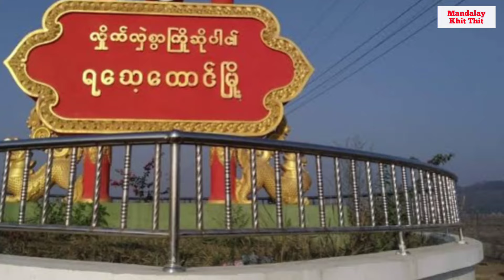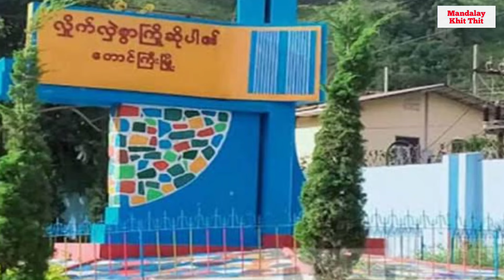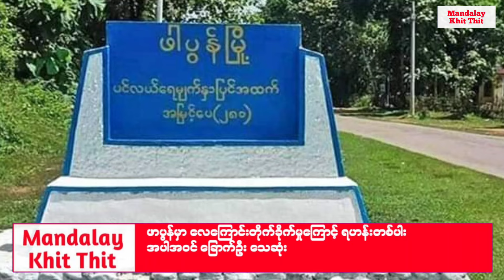Mandalay Khit Thit သတင်းဌာန၏ ဧပြီလ ၁ရက် ည၈နာရီ သတင်းအစီအစဉ်